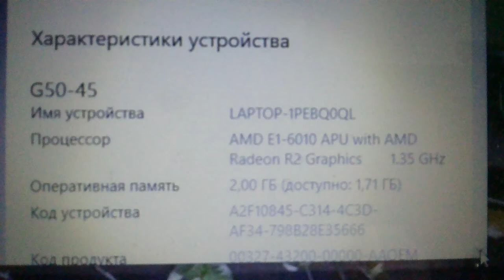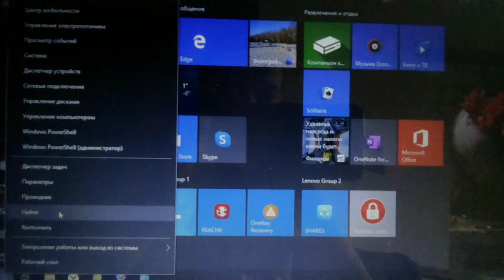Как увеличить оперативную память на ноутбуке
увеличиваем оперативную память ноутбука lenovo IdeaPad g50-30 g50-45 g50-70